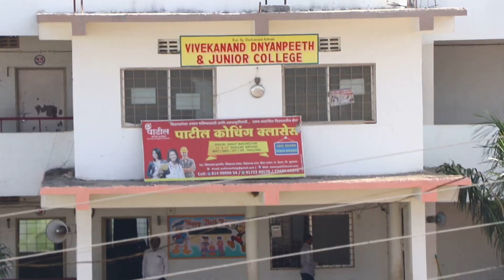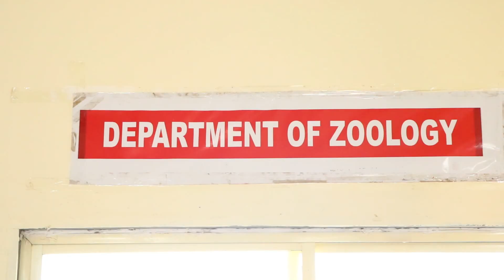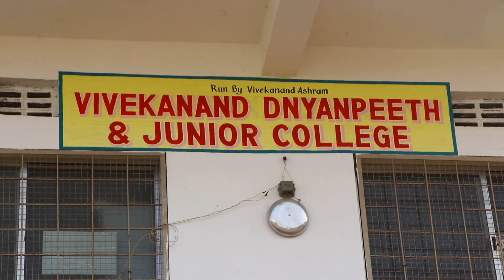विवेकानंद आश्रम परिसर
His Holiness Shukadas Maharaj !
The sacred soil of Maharashtra has been the cradle of several highly revered saints who are held in high esteem and worshipped because the dedicated their lives to preaching good, educating the ignorant and helping the poor, the needy and the sick.
One such "Mahapurush" Param Pujya Shukadas Maharaj was born in an obscure village namaed " Ruikhed Mayamba"" in Buldana District, on 24th November 1943. Due to poverty, he could study only up to Std.IV in a Primary Marathi School.

At the tender age of 14, Shukadas was inspired by Swami Vivekanand's philosophy and teachings. Between 1960 & 1972, very often he went into long meditation at Lonar - place of nature's miracles and the land of ancient rishis.

Shukadas Maharaj is a true social workar & reformer whose main objective is helping those in need.When he was just 22 years of age, he founded a charitable trust in memory of his mentor Swami Vivekananda. Through this Trust he has extended lot of help to the poor, the sick and needy people in Buldana and other nearby Districts in Maharashtra State.